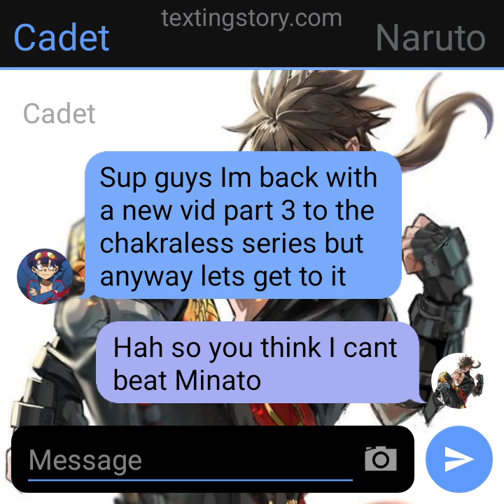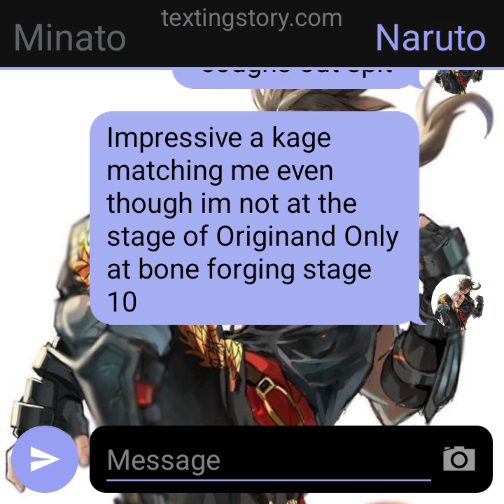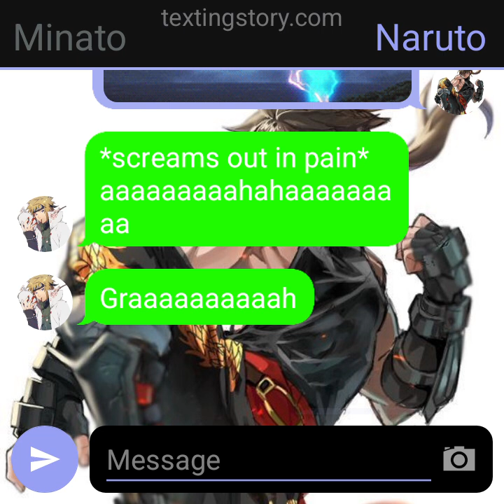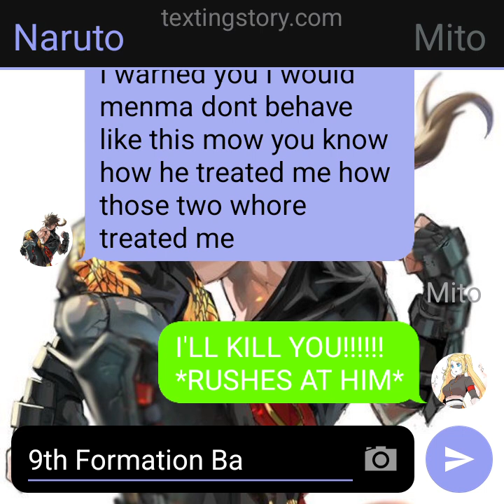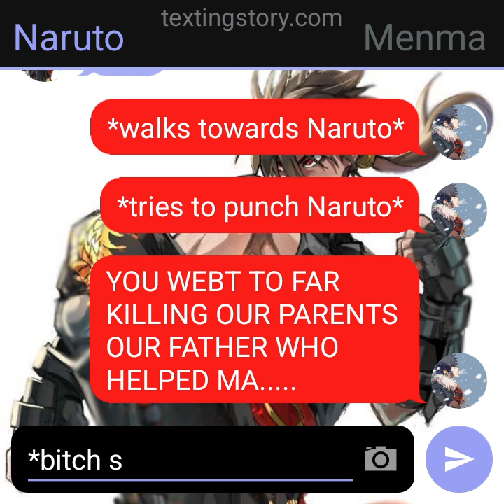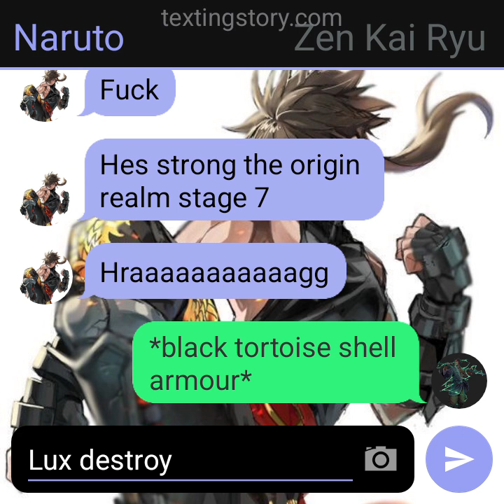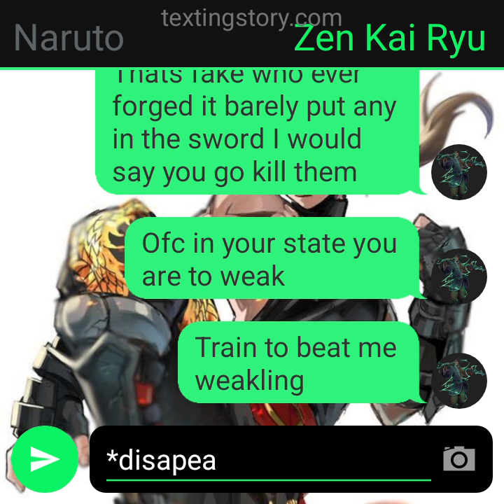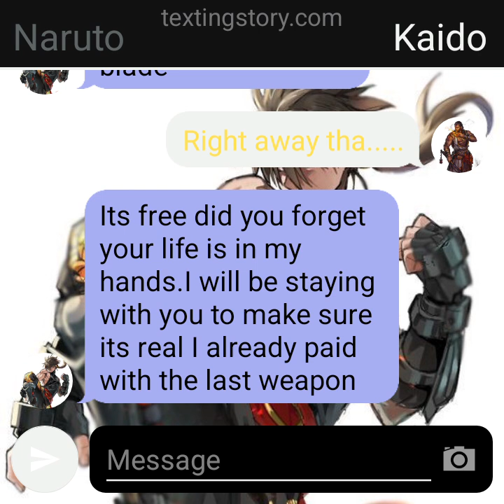What If Naruto Didn't Have Chakra And Was Op Part 3(Texting Story)